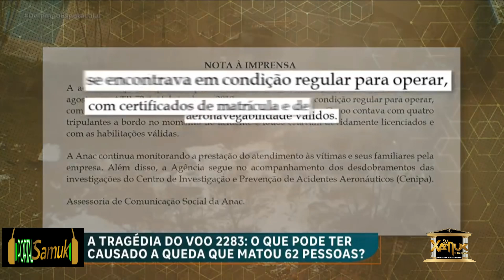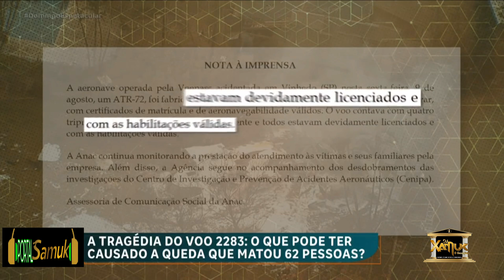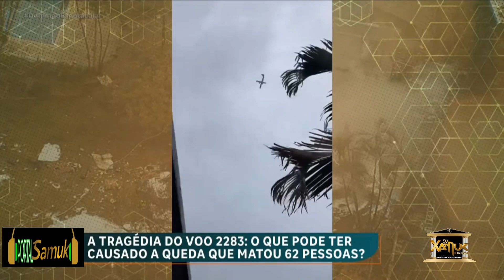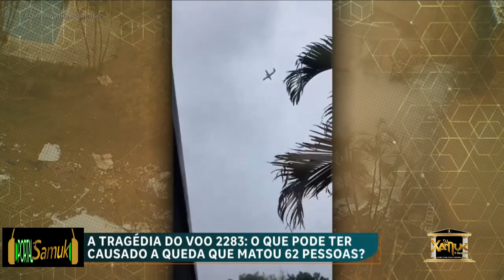Especialistas analisam o que pode ter causado a queda do avião ATR em vinhedo (SP)